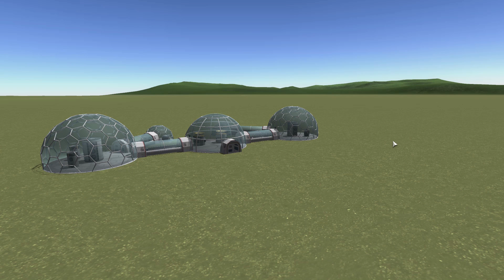KSP Mods - Planetary Domes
In this episode I mess around with the Planetary Domes mod which adds into the game is a selection of parts for building domed bases.